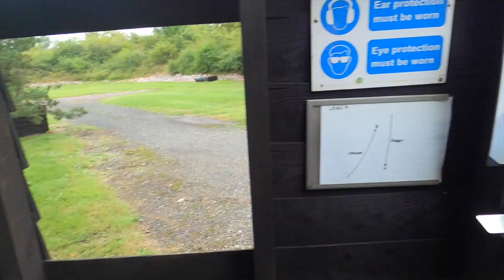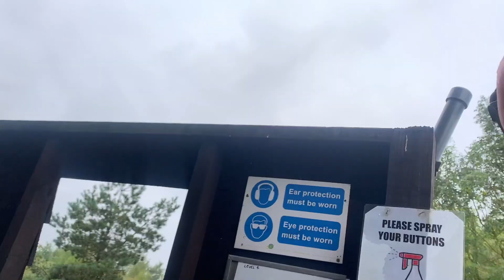Who shoots better. A former armed cop and VIP protection officer or a serving Police Dog Handler?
Dave and Harry go shooting Clay pigeons.  This is a hysterical 5-minute account of their experience.
Dave is a current Police Dog Handler and Harry is a former Armed Response Sergeant.  They get on very well!